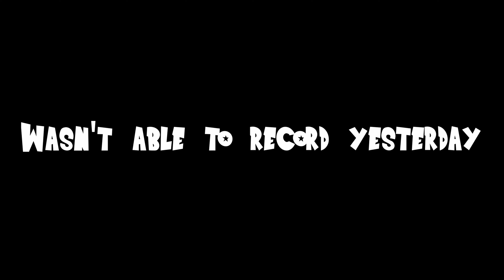These songs made me feel everything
Get ready for a double dose of epic One Piece music! In this video, I'm reacting to "A Justiça Gélida," a powerful tribute to Aokiji by SecondTime, and "Lua de Neon" by Taka ft Anny, a catchy and emotional track. Join me as I dive into the lyrics, beats, and overall vibes of these incredible songs.

🔘Thumbnail by @FreakzYT5